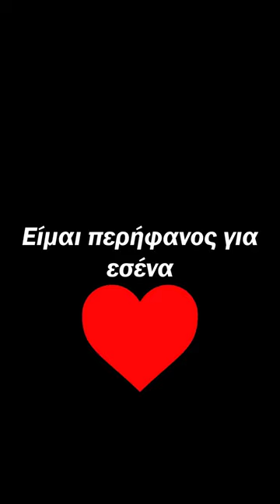Και στο τέλος...τα Κατάφερες...όπως πάντα!